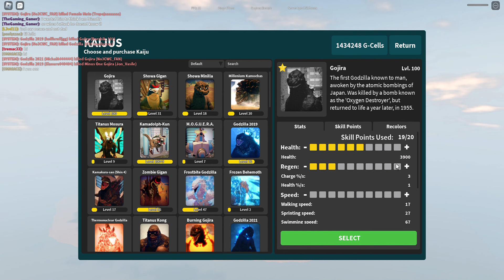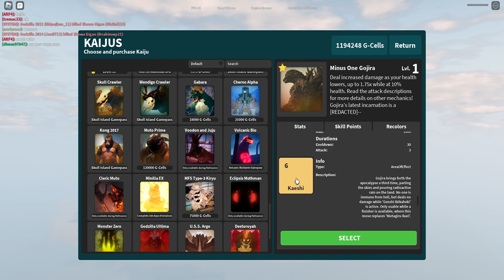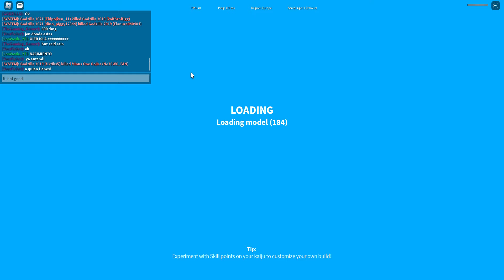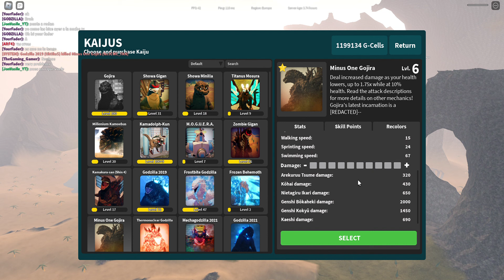Getting Godzilla Minus One in Kaiju Universe!